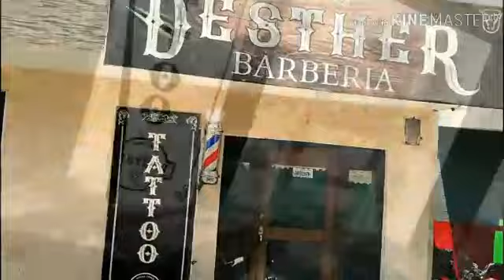22 de abril de 2020